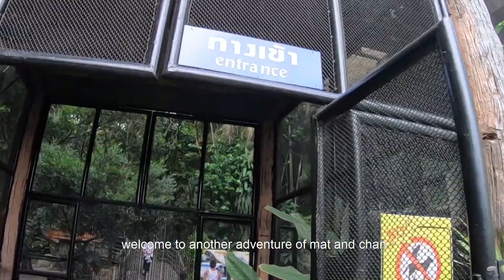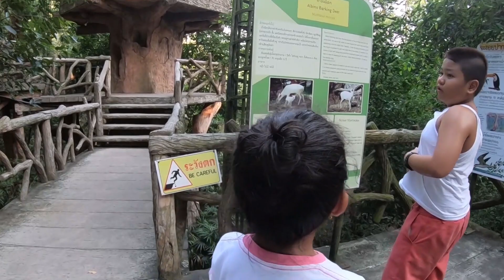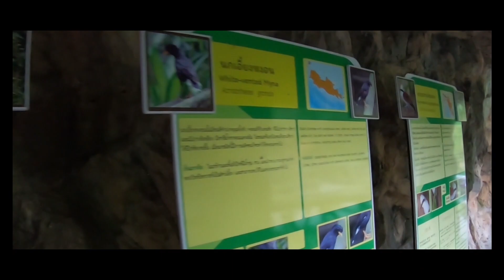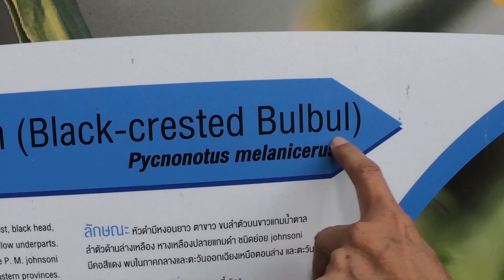Aviary at Khao Kheaw Open Zoo, Thailand